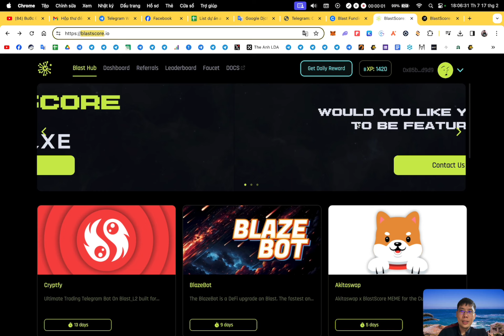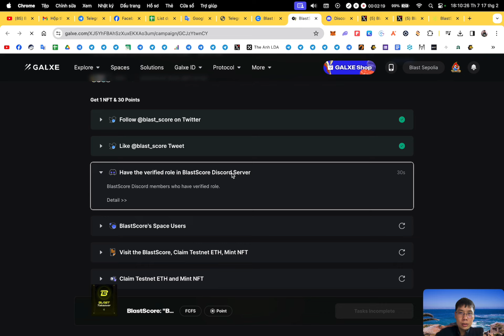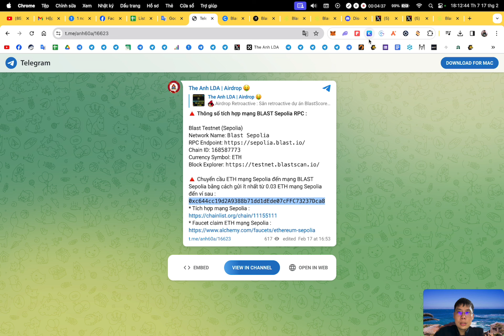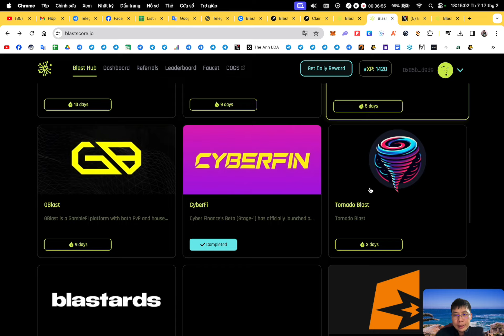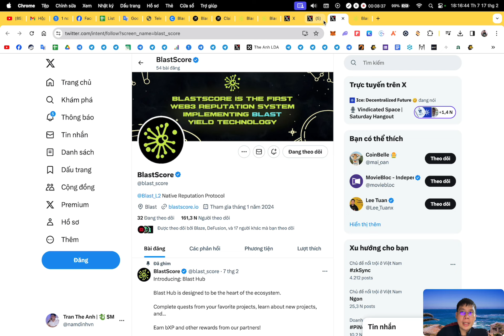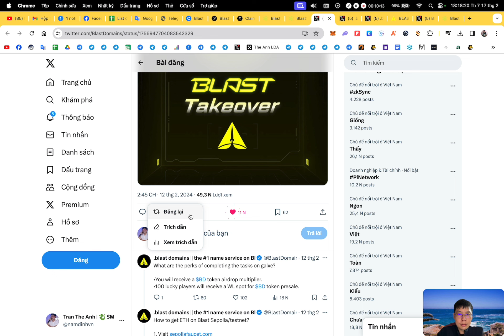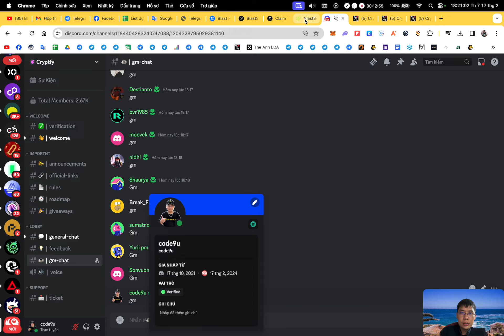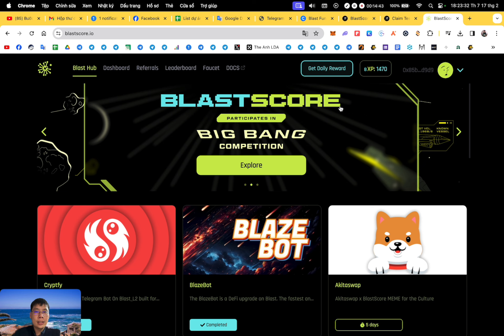Retroactive : Săn retroactive với testnet Blast - Video 2 Update (kèo ngon) | The Anh LDA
✅ Dự án Blast đã gọi vốn $20M

🔰 Support :
1. Inbox qua hộp thư (support chính thường xuyên check)
2. Facebook admin (ít trả lời hơn)